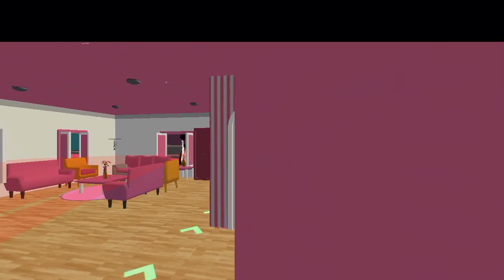Scary Hunted Doll House Gameplay Walkthrough Part1